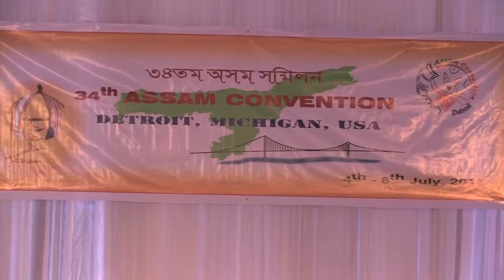Assam Convention 2013, Swagatam, AAMI Chorus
কথা: বঙ্কিম শৰ্ম্মা, সুৰ: ডেৱজিৎ বৰা,  সঙ্গীত: জোন জোনাক,
Produced, Directed and Performed by: Assam Association of Michigan (AAMI)

স্বাগতম, স্বাগতম, হে অতিথি স্বাগতম।
মিছিগানৰ এই সন্মিলনলৈ, জনাও আমি আদৰনি,
পন্চ হ্ৰদৰ এই পাৰলৈ স্বাগতম অতিথি।
সাত-সাগৰ তেৰ নদীৰ সিপাৰেও আমি,
জীয়াই ৰাখিম আই অসমীৰ কলা সংস্কৃতি।
জীয়াই ৰাখিম, জীয়াই ৰাখিম, উজলাই তুলিম
শুৱলা. ভাষাটি।

ৰঙ ধেমালীৰে সজাও আহা, গাড়িৰ এই নগৰী।
মিলিজুলি গাঁও বনগীত-হুচৰি, ঝুমুৰ জিকিৰ বৰগীত।
নানা জাতি উপজাতিৰ সুৰেৰে উপচাওঁ, এই শুৱনি ধৰণি।

ঊলাহেৰে বান্ধো আমি সকলোৱে, মৰমৰ এনাজৰি।
জাতি ধৰ্ম্ম ভাষাৰ ভেদাভেদ এৰি, জলাঁও শান্তিৰে চাকি।
দুৰৈৰ পৰাই জাচোঁ আমি, আই অসমীলৈ প্ৰণতি।

মিছিগানৰ এই সন্মিলনলৈ,
হে অতিথি স্বাগতম।